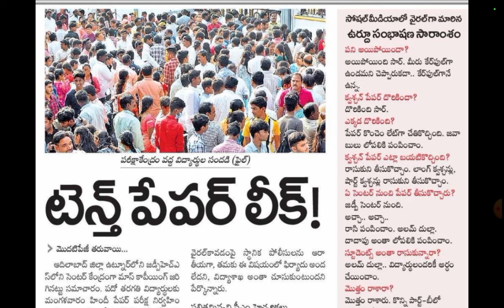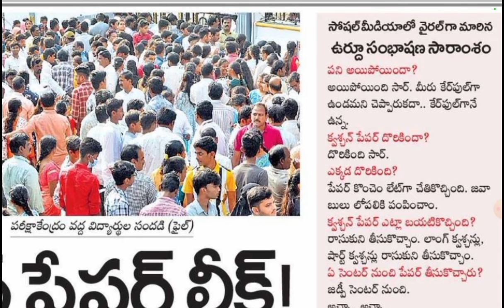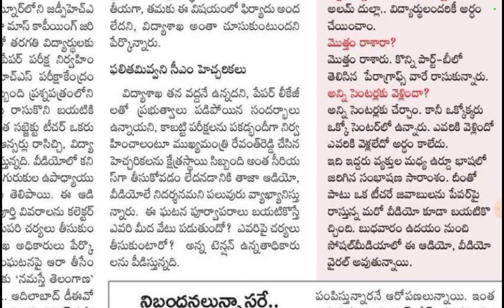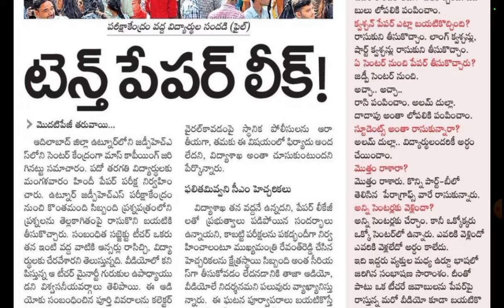టెన్త్ పేపర్ లీక్, ఎక్సమ్ క్యాన్సిల్. మల్లి కొత్త డేట్లు? 10TH PAPER LEAK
Join 10th Telegram Channel